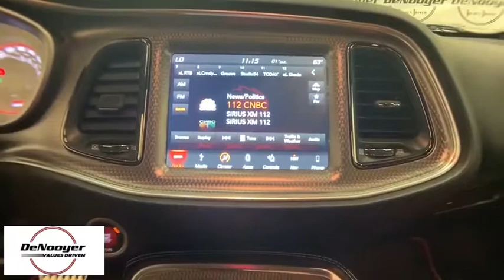2019 Dodge Challenger Colonie, Albany, Saratoga Springs, Clifton Park, Schenectady, NY P11653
Destroyer Gray Clearcoat Used 2019 Dodge Challenger available in Colonie, New York at DeNooyer Chevrolet. Servicing the Albany, Saratoga Springs, Clifton Park, Schenectady, NY area.
2019 Dodge Challenger SRT Hellcat - Stock#: P11653 - VIN#: 2C3CDZL95KH570563

DeNooyer Chevrolet
127 Wolf Road

CARFAX One-Owner. Clean CARFAX. Gray Clearcoat 2019 Dodge Challenger SRT Hellcat RWD 8-Speed Automatic 6.2L V8 SuperchargedbrbrRecent Arrival!